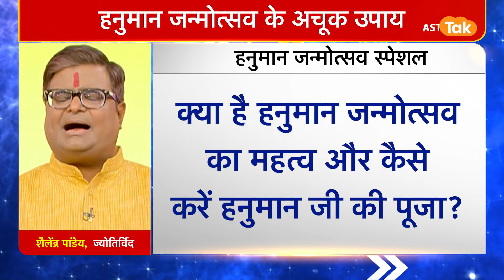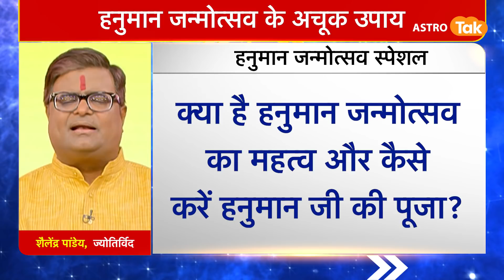क्या है हनुमान जन्मोत्सव का महत्व और कैसे करें हनुमान जी की पूजा | Shailendra Pandey| Astro Tak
Hanuman Jayanti 2022 Upay: चैत्र माह के शुक्ल पक्ष की पूर्णिमा तिथि को प्रत्येक वर्ष राम भक्त हनुमान जी का जन्मोत्सव मनाया जाता है...ऐसे में ज्योतिर्विद शैलेंद्र पांडेय जी से जानते हैं कि क्या है हनुमान जन्मोत्सव का महत्व और कैसे करें हनुमान जी की पूजा...